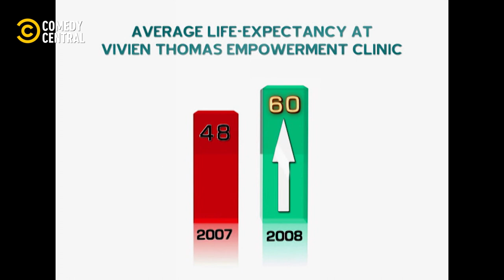Vitamin crack? Seems like healthy dying 🤷🏾‍♂️ | The Chocolate News | Comedy Central Africa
The Chocolate News on Comedy Central, DStv Ch122